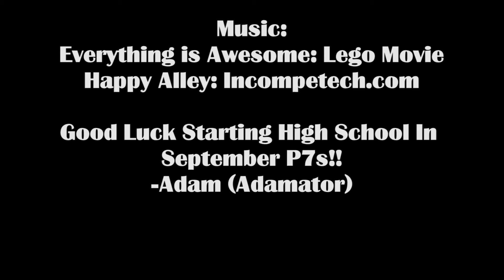Pie Shop (Primary 7 animation)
Few weeks ago, I went to my former Primary (UK version of Elementary) School to give a talk about Stopmotion animation to one of the Primary 7 classes, whom I done the Lego Nativity for. I let them try out stopmotion themselves.

The animation you see before you is what they worked together to make. The only thing I done was edit it, add voices and add an extra bit of animation before the credits (A bit of animation that was requested by one of the P7's)

Please be niece in the comments as this was their actual first time making an animation and they all worked well to make it.